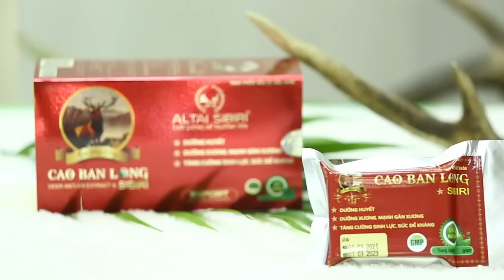Ngô Hoàng Thịnh trải lòng về Hùng Dũng - HLV Park Hang Seo gây bất ngờ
Ngô Hoàng Thịnh phạm lỗi với Hùng Dũng và rất đau khổ, dù HLV Park Hang Seo đã có lời động viên. Sau bao khổ đâu, giờ Ngô Hoàng Thịnh mong được trở lại đội tuyển Việt Nam của HLV Park Hang Seo và sẽ chơi cặp tiền vệ với Hùng Dũng để... bảo vệ em Dũng. Hãy cùng @Vlog Minh Hải trò chuyện với Ngô Hoàng Thịnh nha

Thời trang cao cấp Vincento - 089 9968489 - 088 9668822